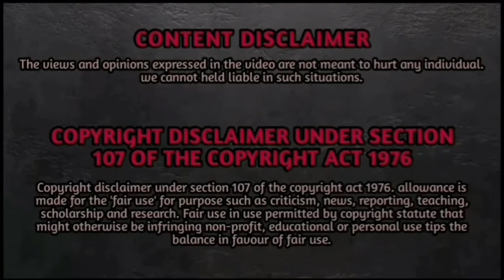காத்துவாக்குல 3 கொலை - Twist At End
This video is about the serial killer of Bangalore who is murdered 3 women and chobbed their body and through that in the different canals with his lover.
This video is about the psycho serial killers father and son ..They killed the women and eat some body parts of the corb.

Doctrine of Fair Dealing is an exception to the law that would usually protect any material that would be considered to be copyrighted as under the Indian Copyright Act, 1957 (hereinafter known as the “Act”). It is a legal doctrine which permits a person to use any work which is protected under the Act with limited usage of such work so as to
maintain the sanctity and originality of such work as well as the registered proprietor of the work.